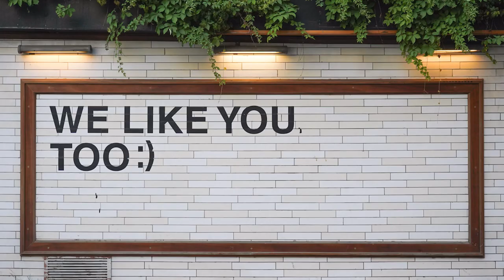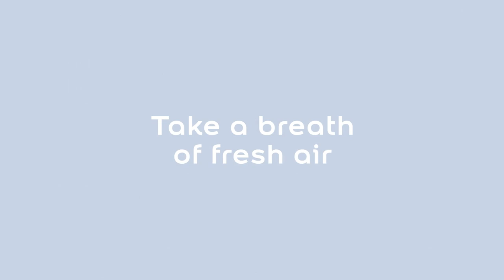2022 Dulux Colour of the Year Bright Skies™ - Colour Story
Inspired by the colours of nature, Brighter Skies™ is the Dulux Colour of the Year 2022. Explore how our experts chose this sky blue paint as 2022's top colour.